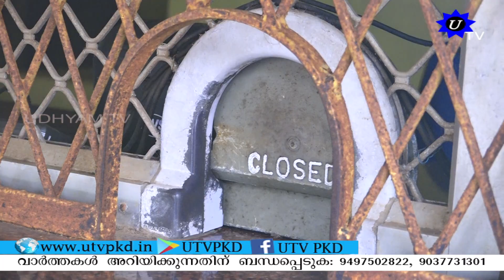മലമ്പുഴ ഡാം തുറന്നത് കാണാൻ ഇന്ന് മലമ്പുഴയിൽ എത്തിയ സന്ദർകർ നിരാശയോടെ മടങ്ങി.